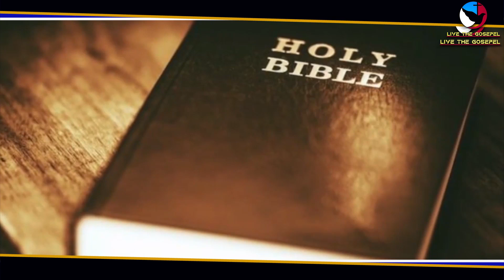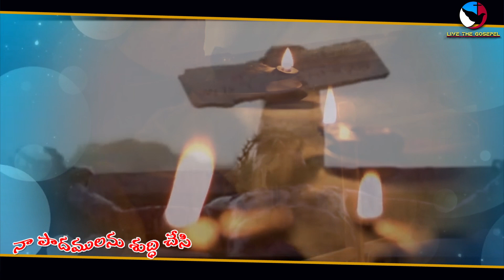సిలువ పై మరణించావా యేసయ్య | A Good Friday Song | Passion Song | Madiri Praveen | Fr. Thomas Pasala